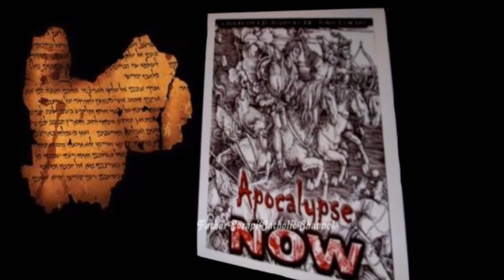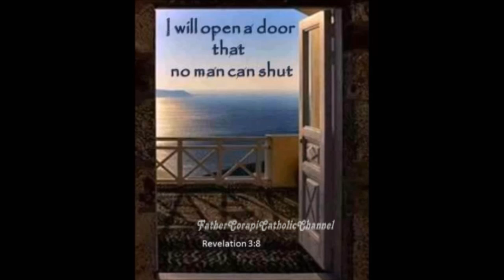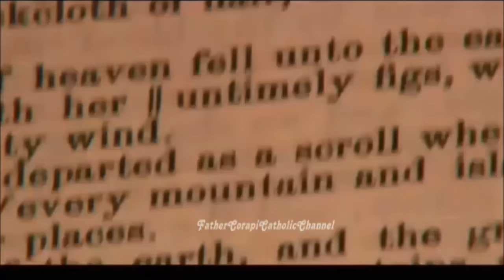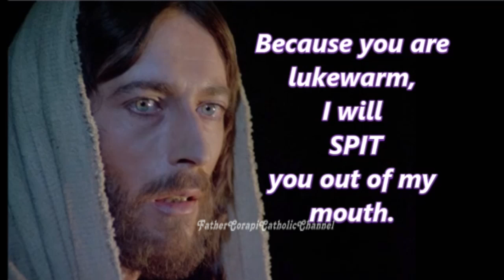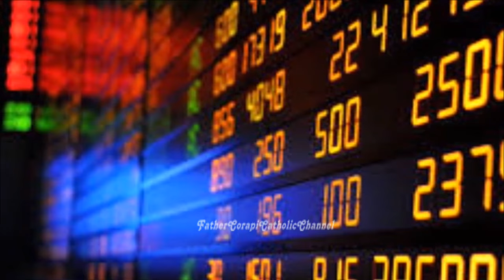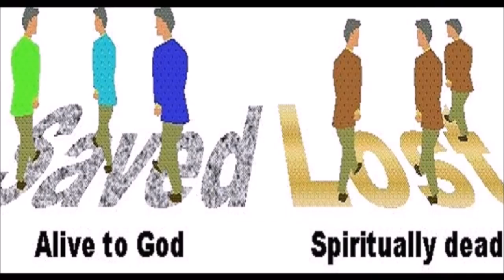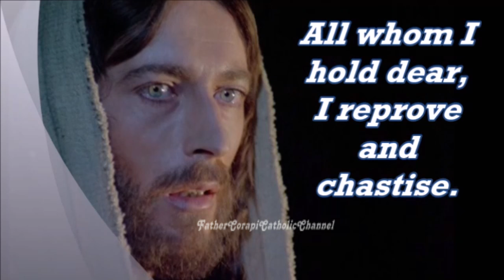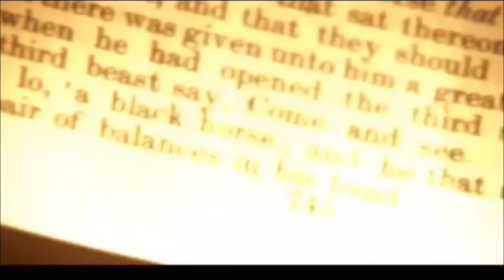APOCALYPSE NOW: The Book of Revelation ~ Part 4 ~ Father John Corapi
I know your deeds; you have a reputation of being alive, when in fact you are dead. Wake up! wake up and strengthen what remains before it dies..